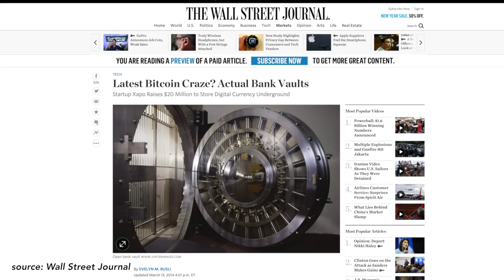Bitcoin CEO joins PayPal Board | Bitcoin News | TheProtocol.TV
Commerce giant PayPal has named bitcoin pioneer Wences Casares to its board of directors.

Casares is founder and CEO of Xapo, a leading bitcoin wallet company. Xapo allows people to buy and sell bitcoins, spend them with their online wallet or Xapo Debit Card, or store them in an insured vault that’s been called the Fort Knox of Bitcoin.

Mr. Casares is a proven entrepreneur with many successful technology and financial ventures around the world. He started Argentina’s first internet service provider as well Latin America’s first online financial services portal which sold to Banco Santander for $750 million in 2000.

The move by PayPal to appoint Wences Casares to such a prominent role could signal the company’s openness to bitcoin and is another positive signal for blockchain technology.